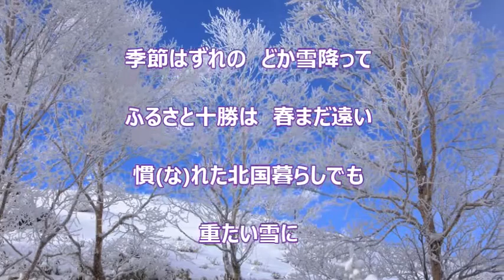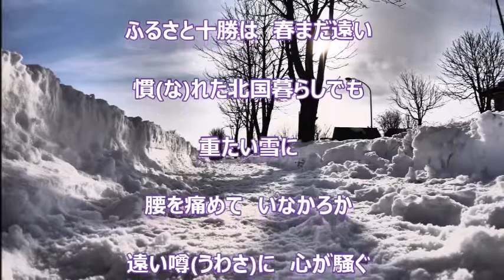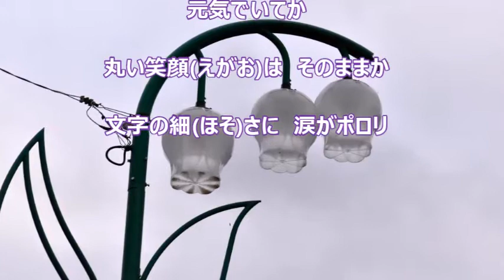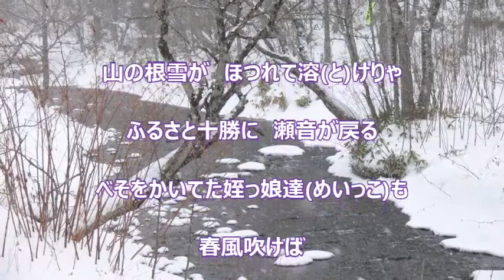十勝の春～ふるさとに春の雪～（戸川よし乃）♪♪ COVER